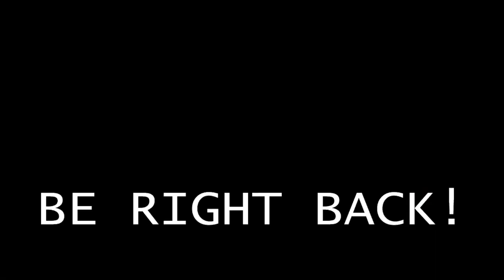World of Warcraft - Vault of the Incarnates with Riders of Eternity